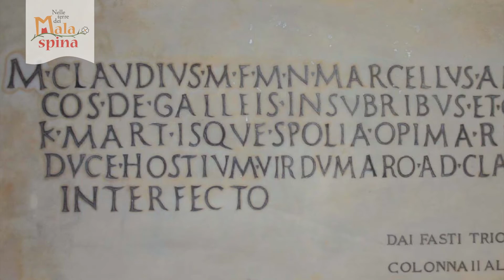Nelle terre dei Malaspina - Museo di Casteggio - David Riondino